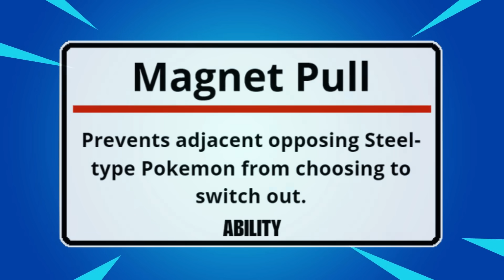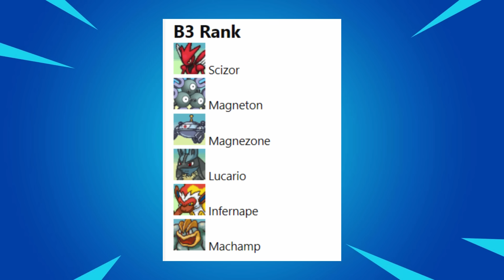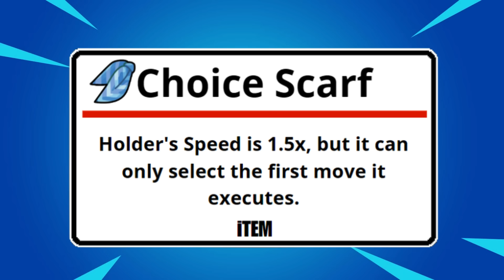Why Magneton Is Better Than Magnezone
Magnezone has always found an excellent niche in competitive play in every generation of OU due to its ability Magnet Pull.
While Magnezone’s second stage evolution, Magneton, also has access to Magnet Pull, it is never used over Magnezone for obvious reasons: its outclassed by its final evolution. Of course this is not the case in generation 3, where magneton is used as the premier magnet pull user and is actually ranked OU. But thats because magnezone did not actually exist until gen 4. There is however one exception where Magneton is actually considered better than its final stage evolution Magnezone: Gen 4 OU. Magneton and Magnezone are both ranked as B tier Pokémon, but Magneton is ranked slightly higher than Magnezone. But how is this possible? It’s not usual to see a second stage evolution being ranked higher than its final form, especially since the item Eviolite did not exist in Gen 4. So how did Magneton surpass Magnezone, despite it being ranked NU?

CREDITS (Sources & Gameplay)